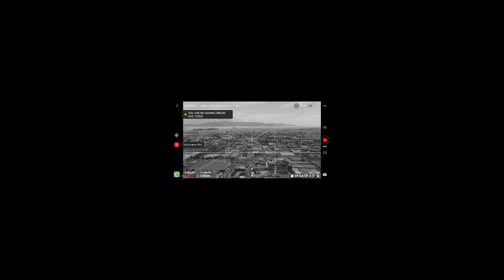Mavic Air 2 Range Test Attica Greece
Mavic Air 2 Range Test Attica Greece. Whatch the whole video to see why you should have your phone on aeroplane mode :)